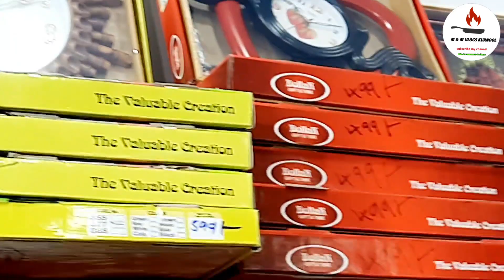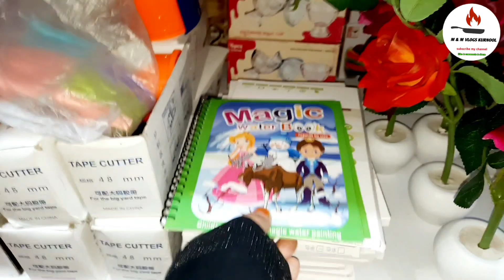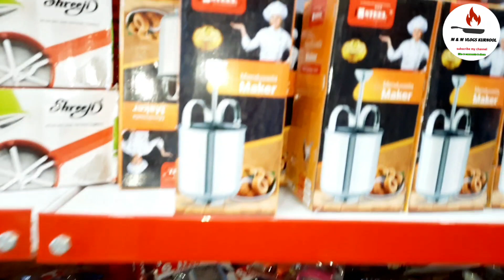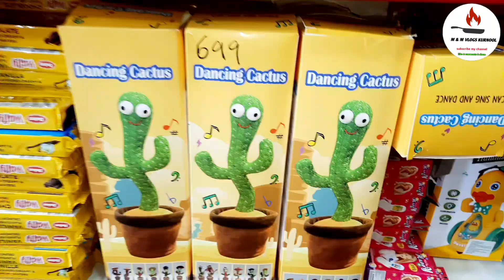kurnool లోనే అతిపెద్ద 99₹store లో ఎన్ని వేలరకాల products ఉన్నాయో || thousands of verity products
99store kurnool || 99₹ to 999₹ store kurnool || kurnool 99shop || kitchen items in kurnool 99 store || homeneeds in kurnool 99store

hii friends welcome to my channe
i hope you are all like this video...
for more videos please subscibe my channel

address :
sneha chicken center backside
shareen nagar
kurnool